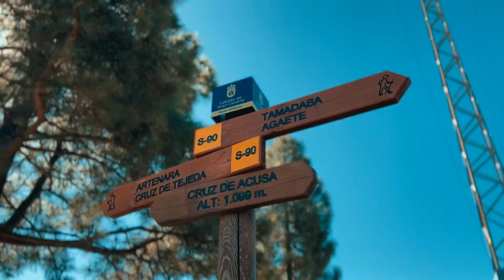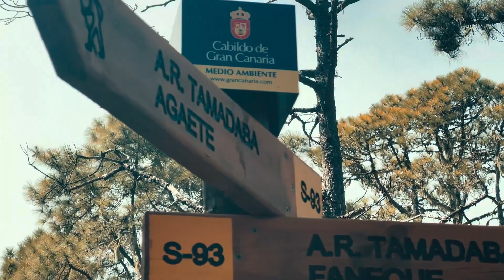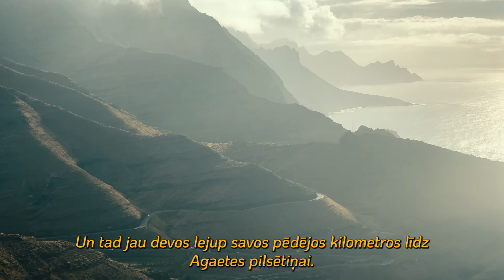Prom uz KANĀRIJU salām | Pārgājiens Grankanārijā